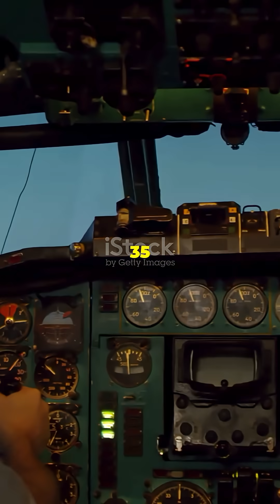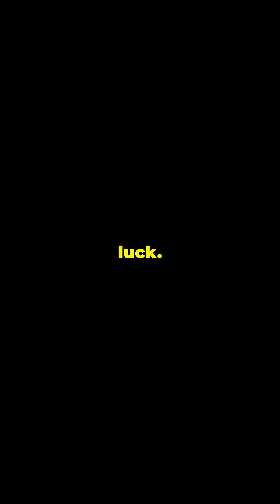Why Pilots Fear Bird Strikes 🐦✈️ Aviation Decode BirdStrikes why turn off phone airplane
Ever wondered what happens when birds collide with airplanes? 🦅✈️ Bird strikes can be dangerous, but airlines have strict safety measures to handle them! Learn the surprising facts about bird strikes in under 60 seconds.

Follow Aviation Decode for more quick aviation insights and safety tips! 🚀